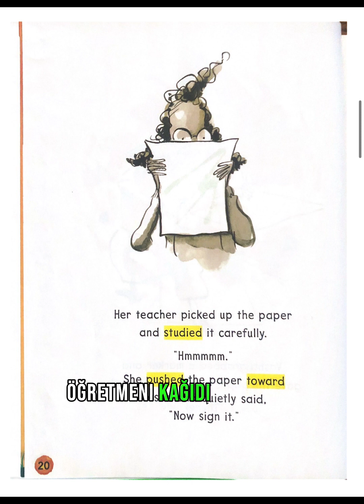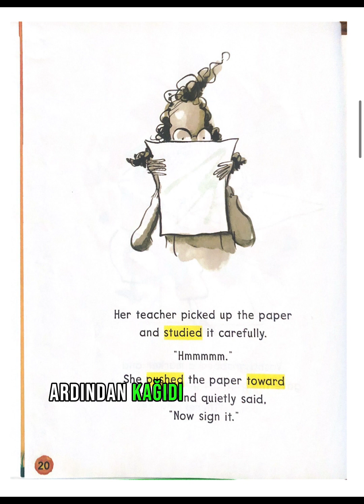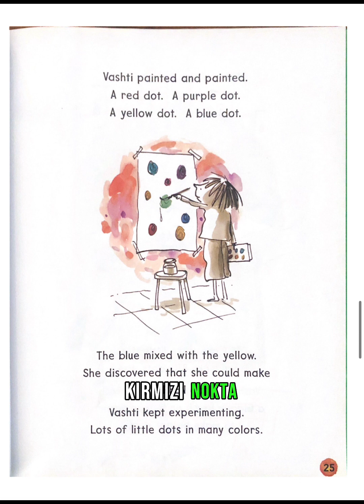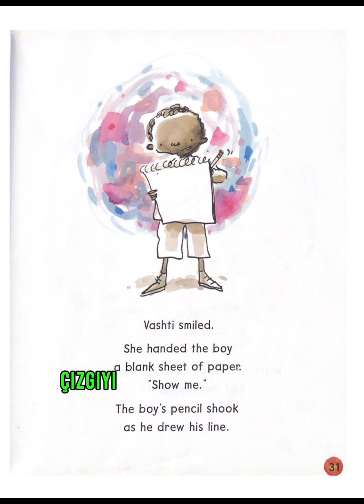NOKTA SESLİ KİTAP